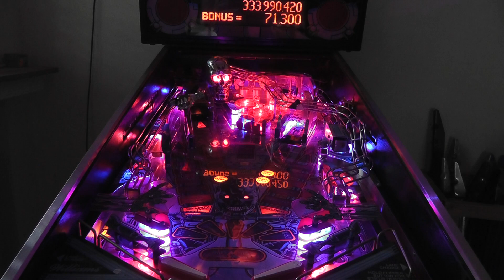Pinball Paradise Flipper Automaten Terminator II LED Custom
Flipper Pinball kaufen mit Garantie und Service.Aufstellung und Verleih